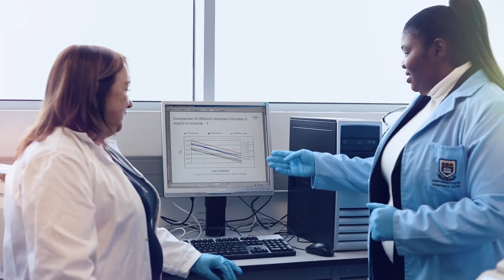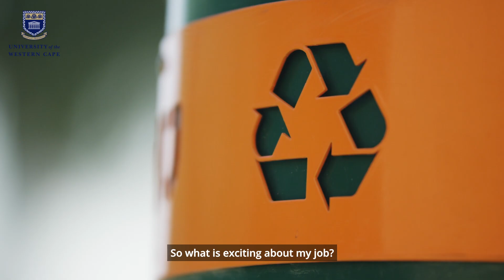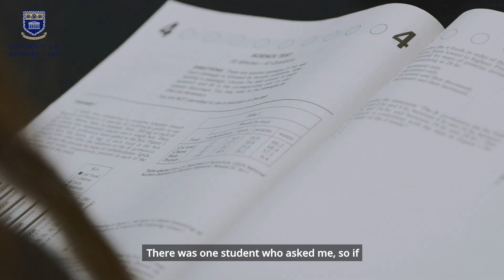UWC's Women in Science Research | Dr Natasha Ross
Dr Natasha Ross has been a lecturer at the Department of Chemistry at the University of the Western Cape (UWC) for the past ten years and is known to 'cook up' useful tech in her lab.

She encourages prospective students to study Science, describing it as an adventure of exploration, contributing to the world of Science. “Chemistry is a dynamic field. We design and develop smart nanomaterials capable of efficiently absorbing energy from the sun.